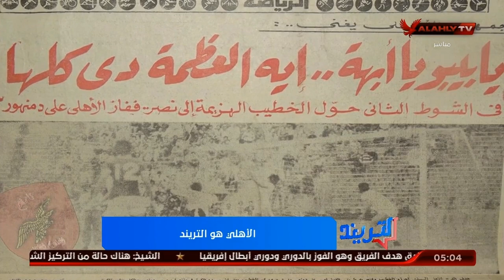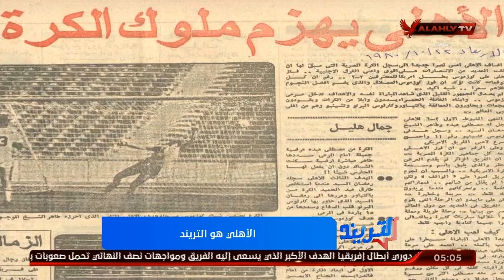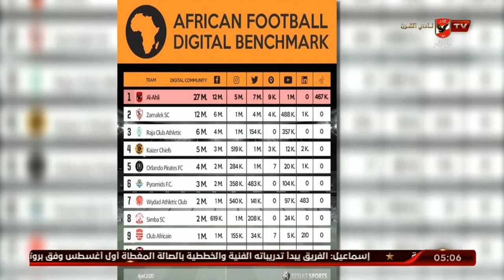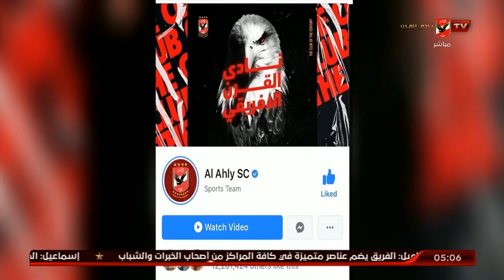تقرير "رائع" الأهلي هو التريند